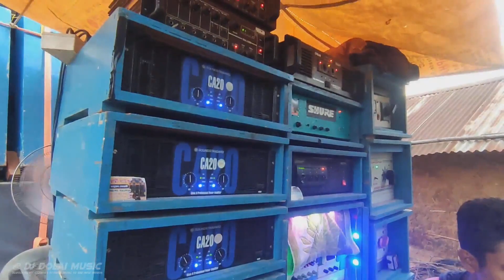goswami music salboni se box competition